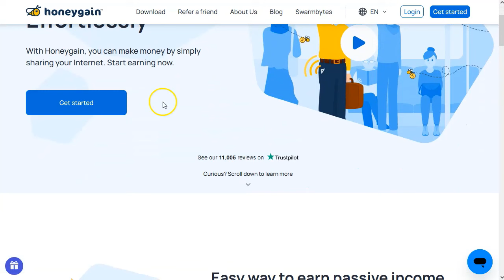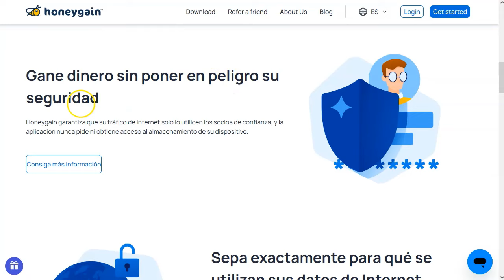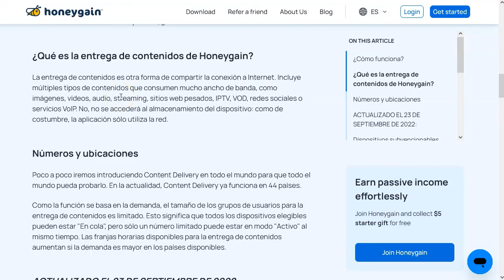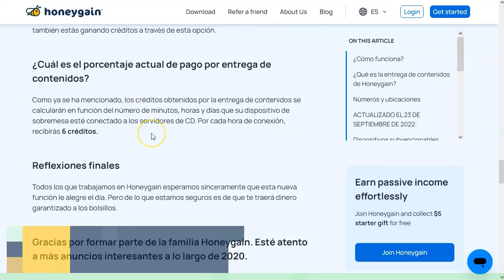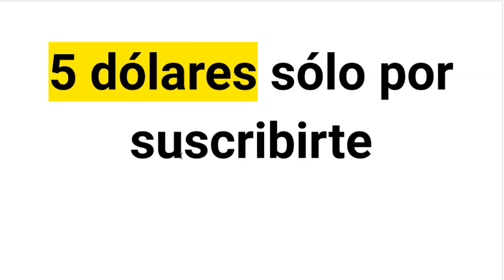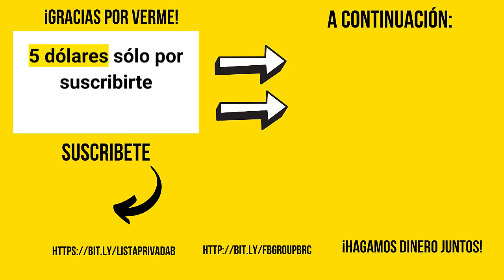5 dolaritos por suscribirte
¡Hey marketers!

El video de hoy es más bien un minivieo.
En solo 5 minutos te voy a mostrar como puedes hacer dinero en pasivo.
Pero de verdad en pasivo.
Además vas a ganar 5 dólares solo por darte de alta.
Es una aplicación que puedes usar en tu PC o en tu dispositivo movil.
Rápido e indoloro.

No te hace falta nada.
Ni hosting, ni pagina web, ni facebook, ni nada.
Te registras con tu correo, descargas la aplicación y a ganar dolaritos.

¡VAMO$!

Saludos
Betty Romerito

★★⚠️IMPORTANTE ⚠️★★